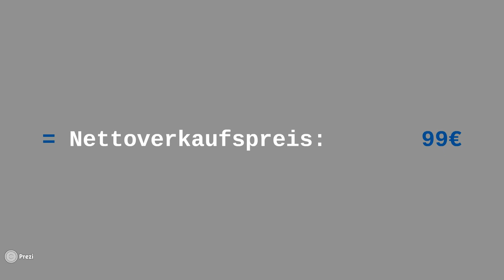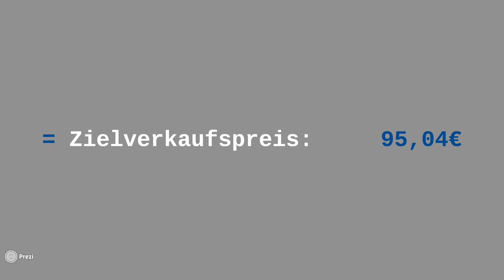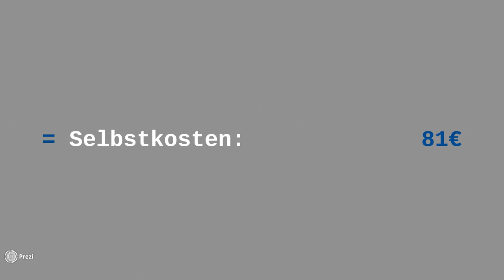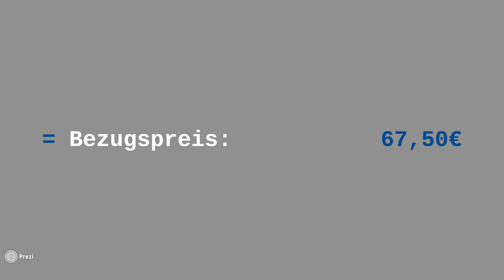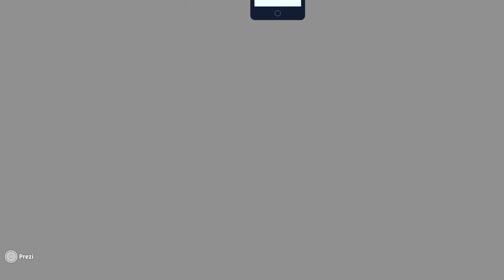Rückwärtskalkulation | einfach erklärt | Beispielaufgabe | wirtconomy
➔ Dieses Video erklärt die sogenannte Rückwärtskalkulation als Teilbereich der Beschaffungswirtschaft und Preiskalkulation. Die Rückwärtskalkulation wird mithilfe einer Beispielaufgabe erklärt und veranschaulicht. wirtconomy

Prezi.com
👉🏽 Prime Student jetzt für 3,99 Euro im Monat nutzen